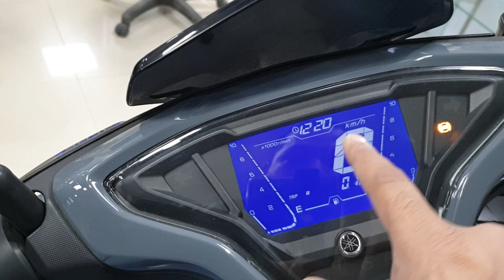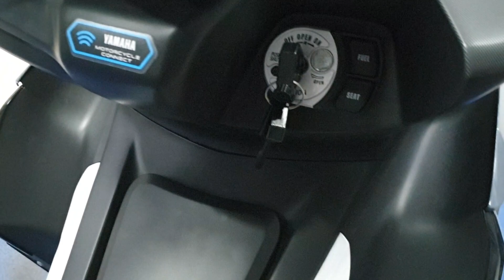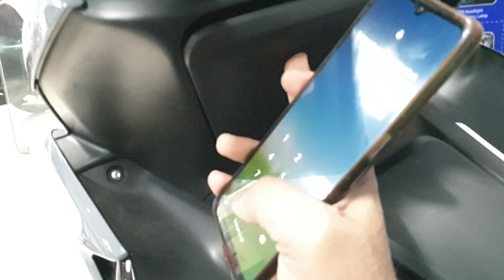Yamaha Aerox 155 CC Details I Now available in Delhi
yamaha aerox 155 aerox 155 2021 aerox 155 2022 yamaha aerox 155 india
yamaha aerox 155 first ride review Hindi aerox mileage test

For More Details Visit Sawhney Automobile
K-24 Rajapuri Sec 3 Dwarka Tiranga Chowk New Delhi 110059
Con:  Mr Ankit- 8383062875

My Camera:-
My Mic:

My Drone:

My Go Pro Case :
Go Pro Battery:
Go Pro Mount All-In-One pack

Best Tires For My R3,DOMINAR 400,MT15

Engine Oil For My R3:

Chain Cleaner:
MOTUL Motorcycle Chain Paste:
Chain Clean Brush

My Riding shoes: